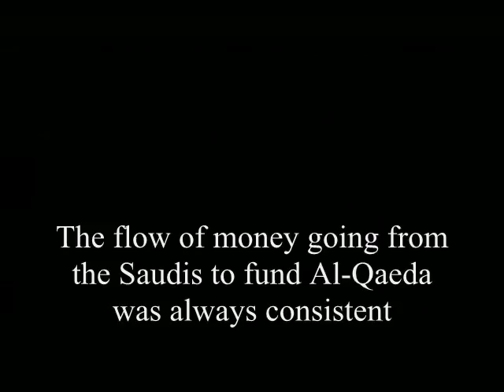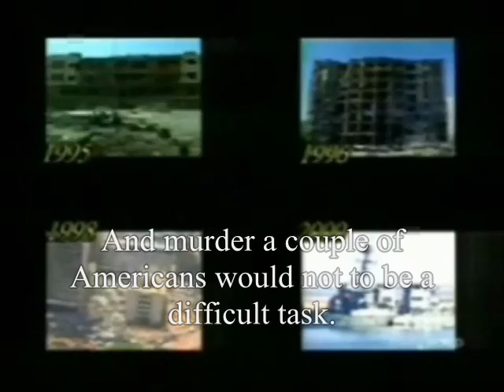Osama Bin Laden & The CIA [1/2]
A Short Documentary exposing Osama Bin Laden as a CIA Operative.